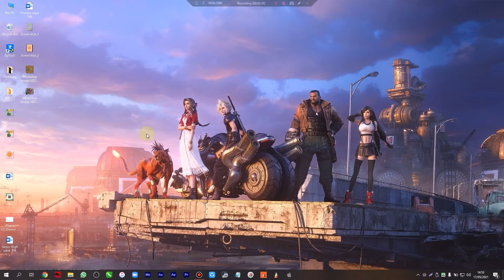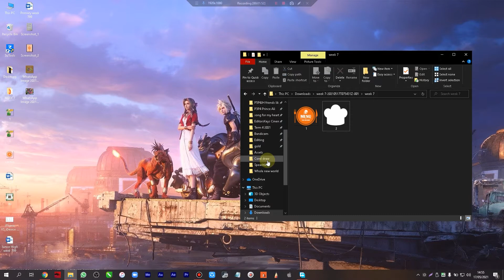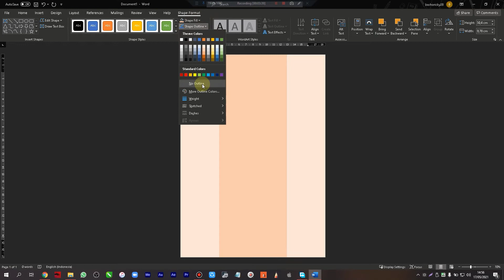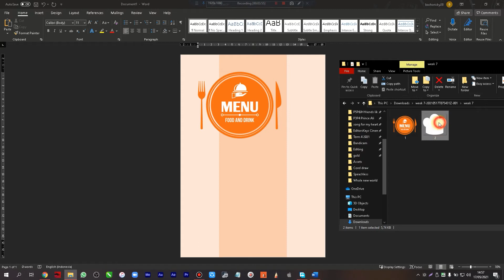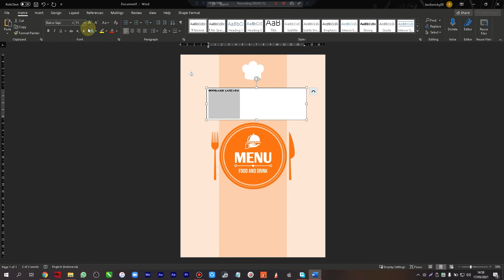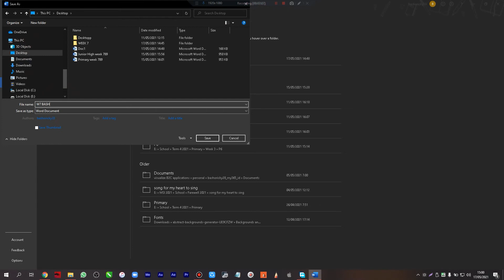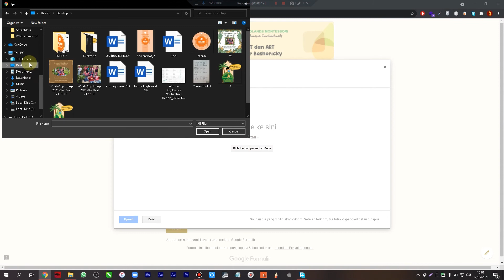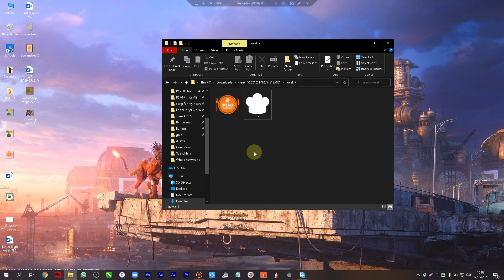Microsoft Word - Food Menu part 1